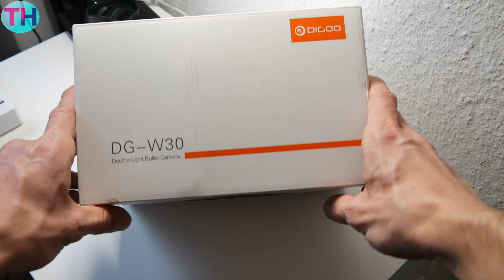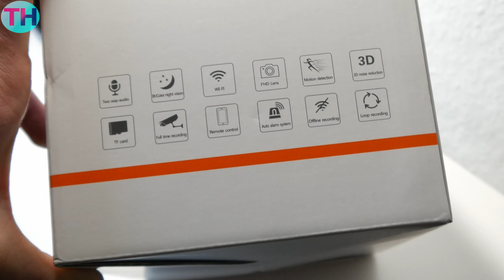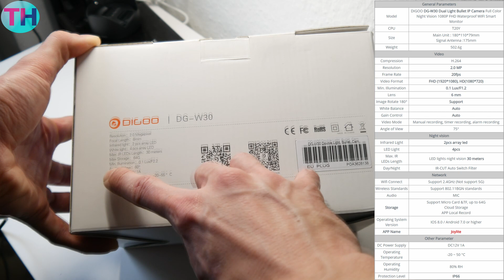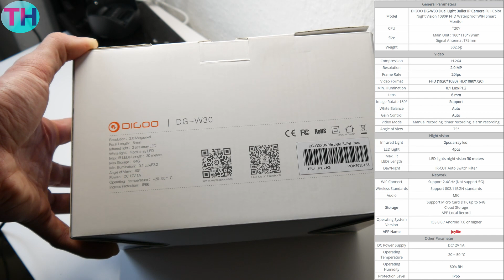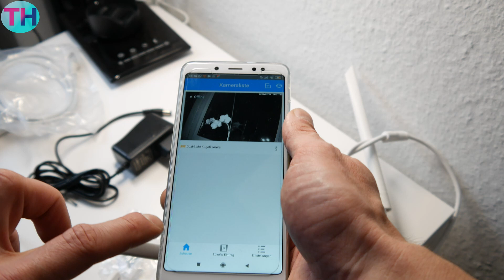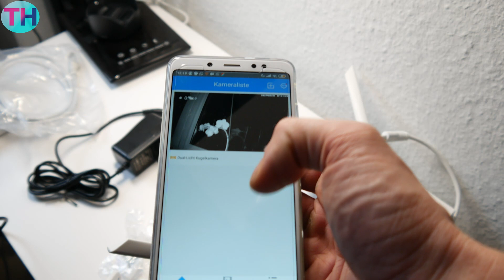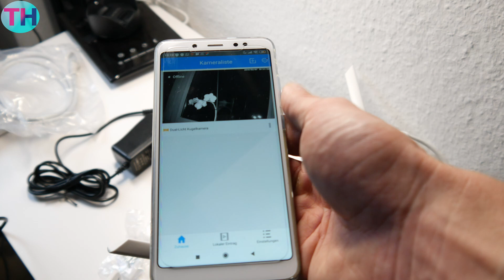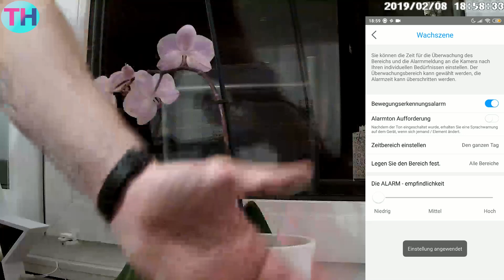DIGOO DG-W30 ÜBERWACHUNGSKAMERA - KAUFBERATUNG, TEST, DEUTSCH, REVIEW, ERFAHRUNGSBERICHT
Moin! Ich zeige euch in diesem Video die DIGOO DG-W30 ÜBERWACHUNGSKAMERA (IP Camera).
Ich packe das Gerät aus und zeige euch das Gerät sowie dessen Zubehör. Danach probiere ich es aus, indem ich einen Aufnahmetest durchführe.

Mal schauen, ob diese Kamera etwas taugt ...

Ich wünsche viel Spaß beim Zuschauen. :-)

DIGOO DG-W30 ÜBERWACHUNGSKAMERA - AUSGEPACKT & AUSPROBIERT

Quelle: Banggood

▬ Mein Equipment ▬▬▬▬▬▬▬▬▬▬▬▬▬
Kamera:
Panasonic G70

Smartphone:
Xiaomi Redmi Note 5

Stativ:
Rollei Reise-Stativ

Aukey Flexibles-Stativ:

Scheinwerfer/Softboxen:
ESDDI Softboxen

Xiaomi LED-Leuchten

Mikrofone:
Auna 920B

Rode Videomicro

Auf meinem Kanal findet ihr Videos zu Smartphones, Tablets, Chinagadgets, Haushaltsgeräten und vielem mehr.
Ich packe die Produkte aus, mache Erfahrungsberichte und erzähle euch ehrlich und kritisch was ich von den Produkten halte.

Info zu den Links:
KAUFBERATUNG, TEST, DEUTSCH, REVIEW, ERFAHRUNGSBERICHT